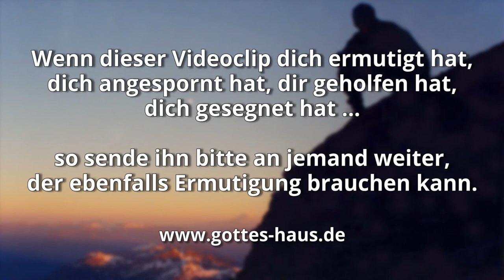Bergsteiger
Ich finde, Bergsteiger haben etwas beeindruckendes, weil sie sehr zielorientiert sind. Ein Bergsteiger konzentriert sich ganz auf das Ziel, das er erreichen will. Er trainiert, überlegt, welche Route er nehmen wird und denkt an die unerwarteten Dinge, die ihn überraschen könnten. Immer wieder schaut er zum Gipfel auf. Und selbst wenn dieser in dickem Nebel verborgen sein sollte - vor dem inneren Auge des Bergsteigers steht er unverändert da. Und dann kommt der Tag, an dem er sich auf den Weg macht ...

In der Nachfolge ist es eigentlich genauso. Sei jemand, der ein klares Ziel hat, der sich gut auf den Weg vorbereitet und kühn losgeht. Denn du gehst ja nicht allein. Dein Vorteil ist, dass du einen Scout, einen Führer hast, der die Strecke genauestens kennt. Ein Helfer, der dich ermutigt, der immer in Hörweite ist, der dich stützt, wenn du müde wirst, der dich sichert, wenn du denkst, dass du abstürzen könntest. Seine Augen sind immer fest auf dich gerichtet, er sieht und lenkt deine Schritte. Mit ihm wirst du den Gipfel erreichen!

Der HERR ist mein Hirte, mir wird nichts mangeln. … Er leitet mich in Pfaden der Gerechtigkeit um seines Namens willen. Auch wenn ich wandere im Tal des Todesschattens, fürchte ich kein Unheil, denn du bist bei mir; dein Stecken und dein Stab, sie trösten mich. Du bereitest vor mir einen Tisch angesichts meiner Feinde; du hast mein Haupt mit Öl gesalbt, mein Becher fließt über. Nur Güte und Gnade werden mir folgen alle Tage meines Lebens; und ich kehre zurück ins Haus des HERRN lebenslang.
Psalm 23,1-6